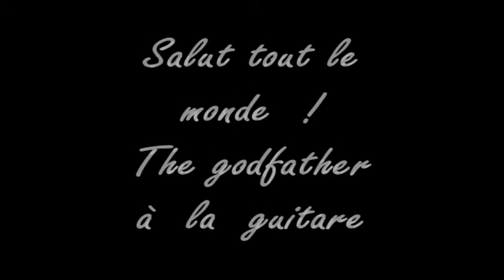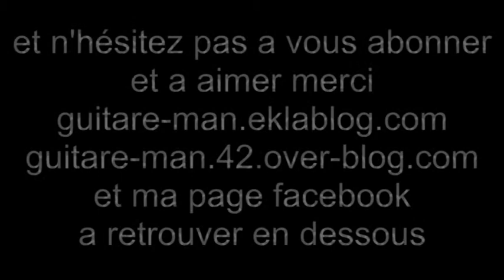The godfather - le parrain guitare cover